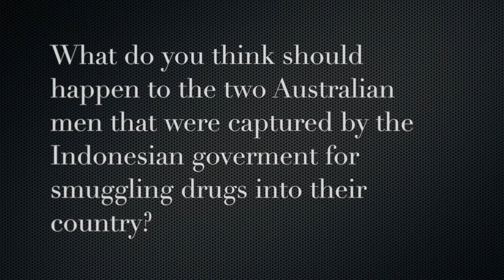Global Service Week In review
A review of the top stories from the week of April 13.  Review is created and produced by the Global Service Committee of the Kenton Middle School.